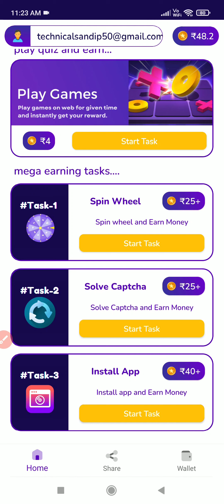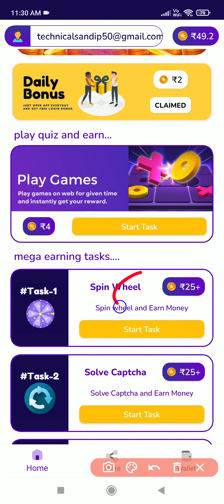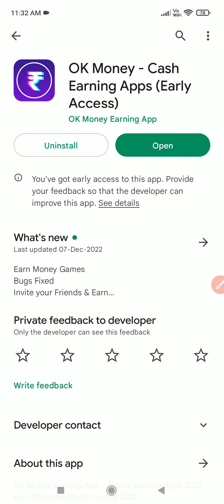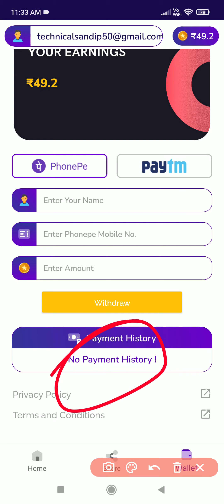Ok Money payment proof | Paise withdraw kaise kare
Hi

Topics discussed
1 ok money app payment proof
2 ok money app se withdraw kaise kare